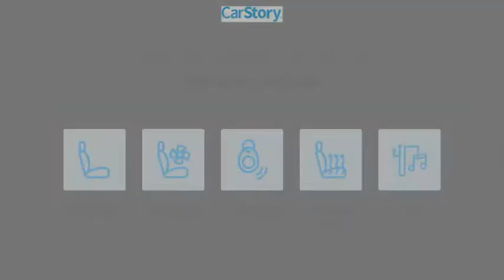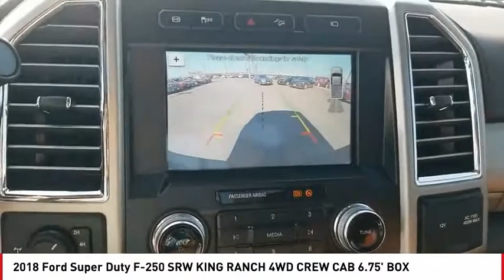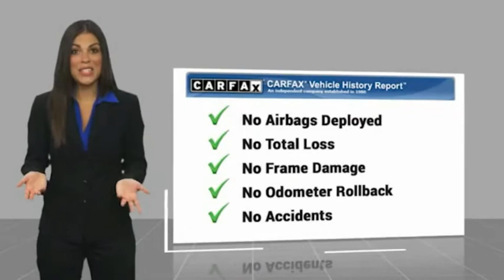2018 Ford Super Duty F-250 SRW San Angelo TX G21253A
2018 Ford Super Duty F-250 SRW KING RANCH 4WD CREW CAB 6.75' BOX

CARFAX 1-Owner, GREAT MILES 31,021! Heated/Cooled Leather Seats, Navigation, ENGINE: 6.7L 4V OHV POWER STROKE V8 TURBO DIESEL B20, Trailer Hitch, 4x4, Turbo Charged, HEATED REAR SEATS, WHEELS: 20 BRIGHT MACHINED CAST ALUM... READ MORE! KEY FEATURES INCLUDE Leather Seats, Navigation, 4x4, Heated Driver Seat, Cooled Driver Seat MP3 Player, Privacy Glass, Keyless Entry, Steering Wheel Controls, Heated Mirrors. OPTION PACKAGES ENGINE: 6.7L 4V OHV POWER STROKE V8 TURBO DIESEL B20 manual push-button engine-exhaust braking and intelligent oil-life monitor, Extra Heavy-Duty 220 Amp Alternator, 34 Gallon Fuel Tank, 3.31 Axle Ratio, Dual 78-AH 750 CCA Batteries, WHEELS: 20 BRIGHT MACHINED CAST ALUMINUM light caribou painted pockets and light caribou wheel ornaments w/King Ranch logo, ELECTRONIC-LOCKING W/3.55 AXLE RATIO, HEATED REAR SEATS, TRANSMISSION: TORQSHIFT 6-SPEED AUTOMATIC (6R140), SelectShift, TIRES: LT275/65RX18E BSW A/S (STD). Ford King Ranch with Magma Red Metallic exterior and Java interior features a 8 Cylinder Engine with 385 HP at 5750 RPM*. EXPERTS ARE SAYING Edmunds.com's review says Thanks to its stout engine and chassis, the F-250 is capable of taking on just about anything. Whether it's hauling heavy loads or taking the family to dinner, the Super Duty impresses with its smooth ride and responsive powertrain.. BUY WITH CONFIDENCE CARFAX 1-Owner WHO WE ARE Our experienced and professional staff here at Mitchell Buick-GMC in San Angelo, Texas, your Midland GMC and Buick, serving Ballinger and Odessa, is here to help you choose the perfect vehicle. Give us a call, send us an e-mail, or just come by and see us from any of the neighboring cities of Midland, Ballinger, Odessa, or any city in Central Texas. Horsepower calculations based on trim engine configuration. Please confirm the accuracy of the included equipment by calling us prior to purchase.